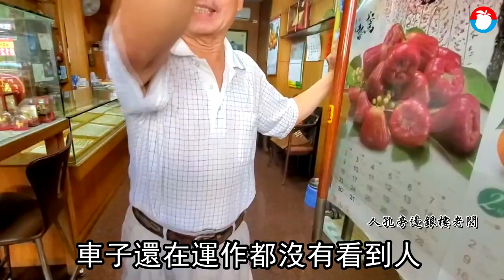下水道2死監視畫面曝奪命真相! 2人跳下人孔昏迷4小時 車水馬龍無人知 | 台灣 蘋果新聞網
高雄市水利局外包商2名工人昨（1日）午在鹽埕區大公路清淤下水道，結果暈倒在5公尺深的人孔裡死亡，工人妻子目睹遺體崩潰搥胸跪坐痛哭。而今天監視器曝光，他們是在傍晚4時50分許先後在2分鐘內進入人孔，之後就消失地面沒有再出現，會被發現，是鹽埕分局巡邏警網晚間8時45分許經過，發現工程車擋在路中間，人孔蓋也被打開，卻看不到施工人員，拿手電筒查看後通報消防局前來救援，但9點半許救出2人時仍無法挽回悲劇，形同2人消失昏迷了4小時都沒人知道。